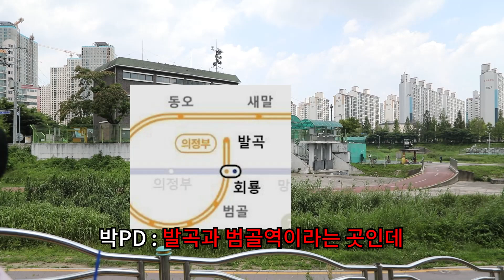🎾 테니스 홈런왕(?) 강소연 😨 이것은 벽치기인가 홈런더비인가? 🥎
소-반 💜
안녕하세요 소연에반하다 강소연입니다!

강소연의 테린이 탈출기 ⭐
이번 컨텐츠는 야외로 나와 벽치기를 한 번 해봤는데요
쉬워보이지만 어려운 벽치기..
담장너머로 날아간 공이 도대체 몇개인지 ㅠㅠ

역시 .. 재야에는 숨은 고수 분들이 너무 많으시네요... 😟